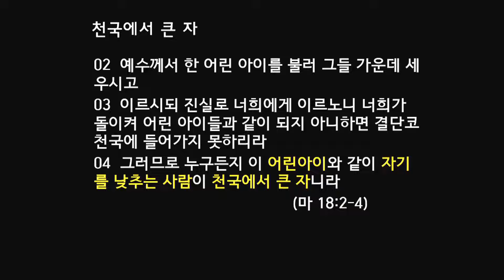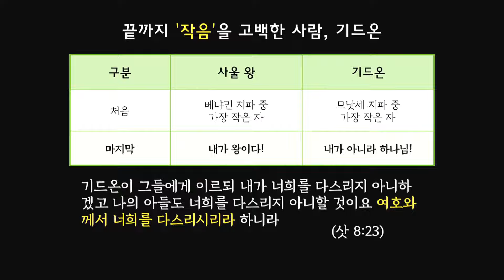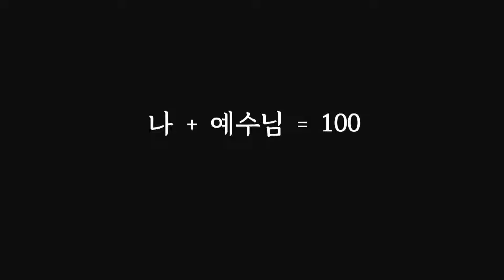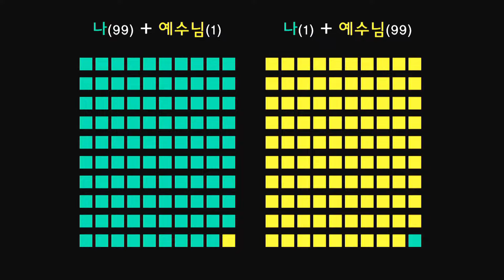작음을 고백하는 어린아이 | 마 18:2-4 | 고은범 담임목사 (2021. 5. 2.)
2021년 5월 2일 새노래명성교회 주일예배 설교

제목 : 작음을 고백하는 어린아이
본문 : 마 18: 2-4
설교자 : 고은범 담임목사